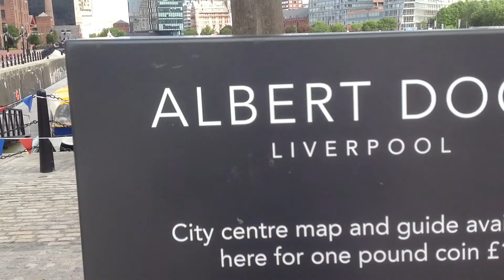Liverpool Trip - 2